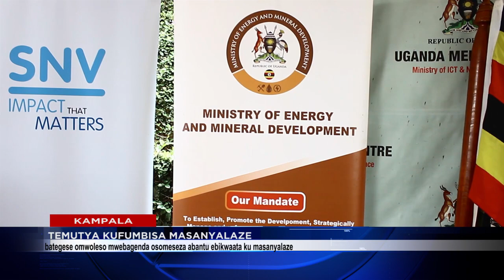TEMUTYA KUFUMBISA MASANYALAZE